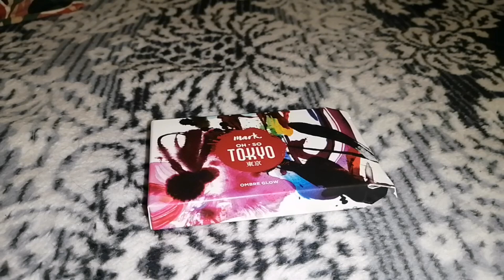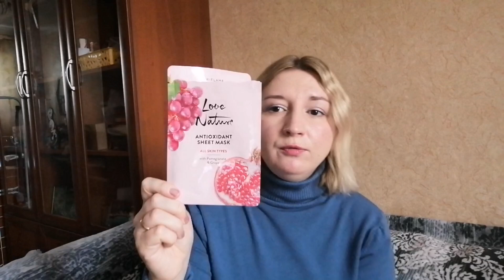ПУСТЫЕ БАНОЧКИ/БЮДЖЕТНАЯ КОСМЕТИКА январь 2023.